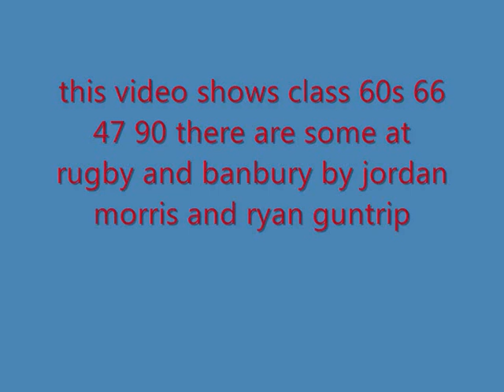class 66 and class 60 and 90 pictures wid music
view picture wat i got of inter net bout some i took